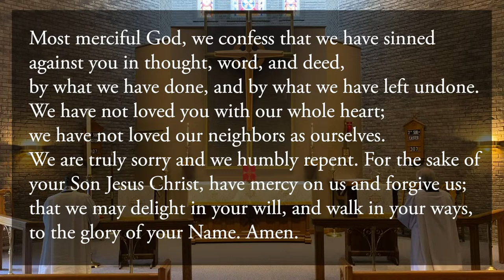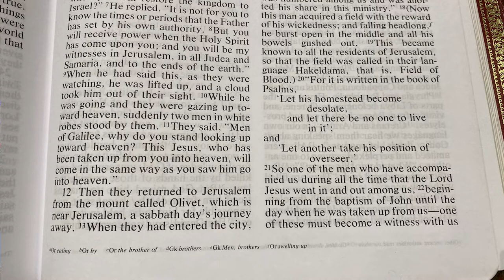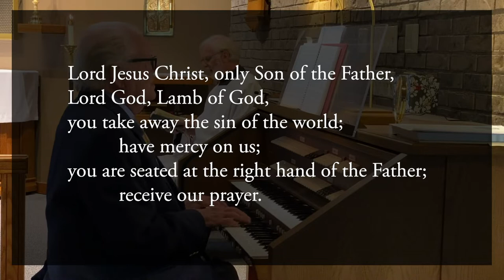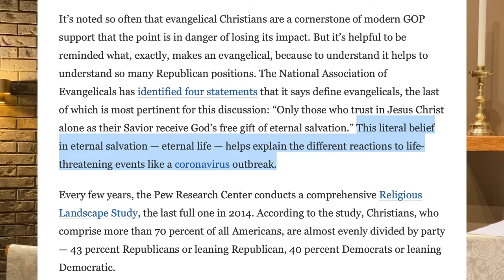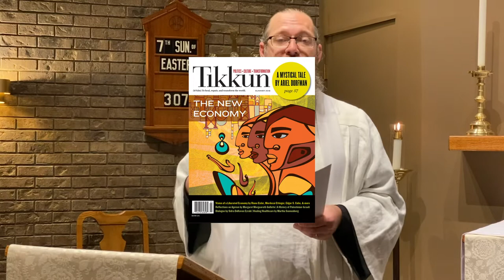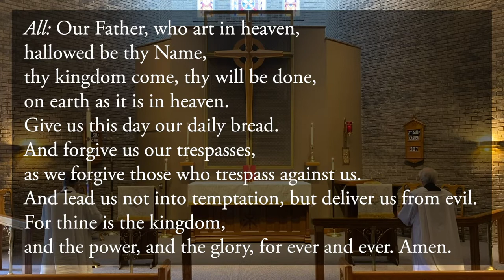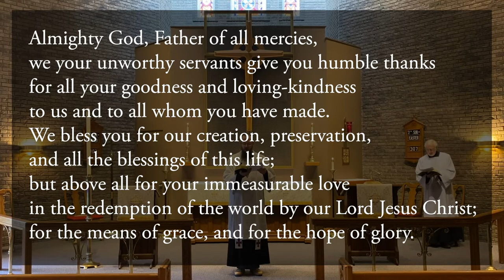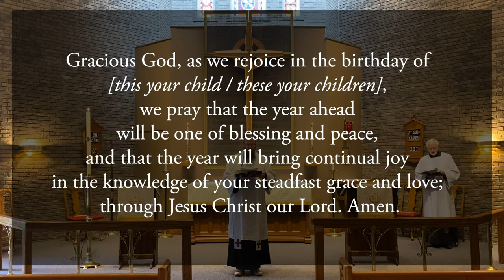Sunday Morning Prayer with Homily @ St. Thomas (Easter 7, 2020)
Join us for a celebration of Morning Prayer on the Seventh Week of Easter at St. Thomas à Becket Episcopal Church during the Coronavirus Pandemic.